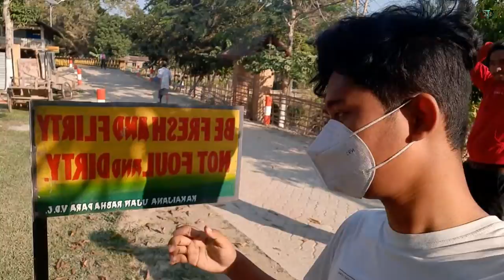Kakoijana Vlog | Golden Langur | Reserved Forest